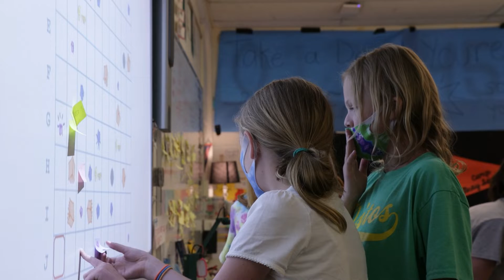Silverquicken AfterSchool Solvers Club - Intro Video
Learn more about Silverquicken's in-person, after-school enrichment programs! Hear from our students and teachers about the power of puzzles, games, and stories to bring joy and wonder back into learning while challenging kids beyond what they learn in "regular" school.